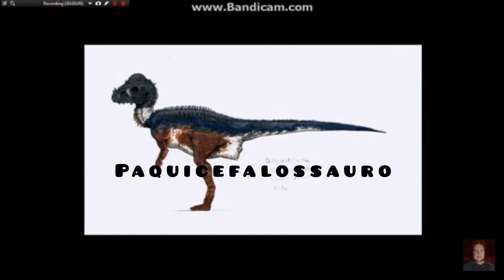meus dinossauros favoritos